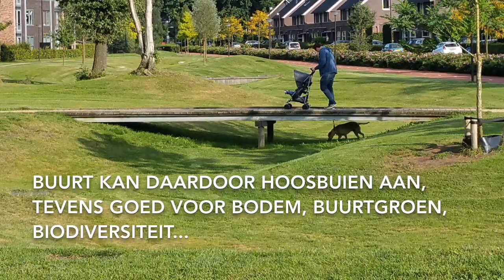Stedenbouwkundig plan Bloemendal, Barneveld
Een gebiedsontwikkeling met in elke woning nestkasten🐦, ook bij rijwoningen fietsparkeerplekken🚲💚 op straat, hemelwater zichtbaar afkoppelen💦, wadi's, de openbare ruimte als leefgebied voor dieren🦔🦋, Tiny Houses...In Barneveld doen ze het gewoon!

Twee weken terug maakte ik een lunchwandeling met Anouk Dankaart-Steenblik, een oud-studiegenoot en stedenbouwkundige van plan Bloemendal in Barneveld (totaal ca. 1.500 woningen). In het filmpje een beknopte uitleg over hoe in het plan de woningbouw, natuur en cultuur op een mooie wijze met elkaar verweven zijn. De mens🤸🏽‍♂️en natuur🌳🐝 staan centraal (=waardecreatie) en niet de auto.

Met zulke plannen, begrijp ik dat de gemeente flink groeit!

Anouk, veel dank voor de uitleg en inspiratie! Wat zou het mooi zijn als de ingrediënten van het plan standaard worden! Moet lukken met z’n allen.💪🏼